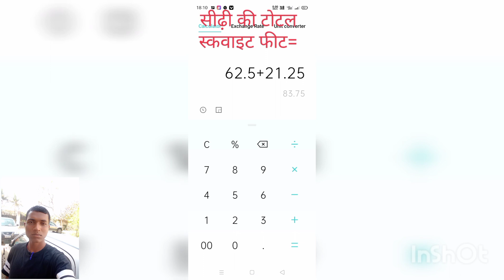टेंगरिया घर की सीढ़ी कि टोटल स्कवायर और उसका हिसाब